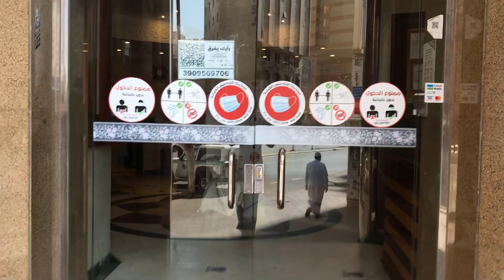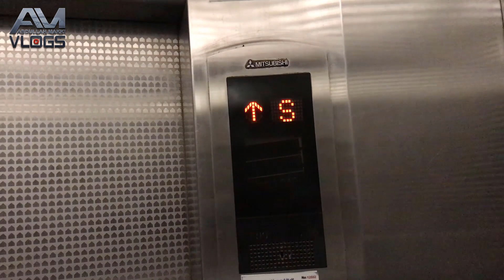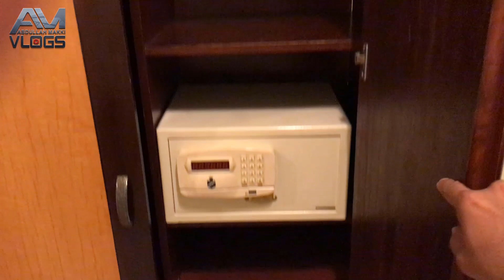فندق الفجر البديع 4 ہوٹل | Al Fajer Al Badea 4 Hotel